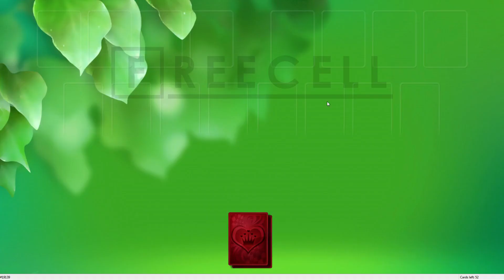Solution to freecell game #19139 in HD